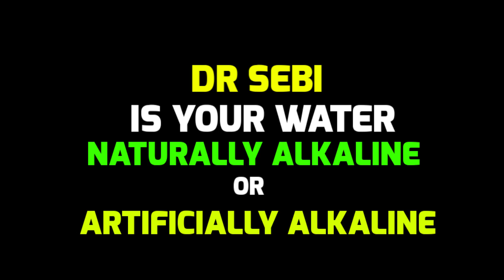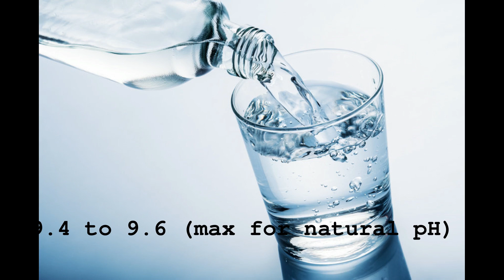Natural vs Unnatural Alkaline Water - Dr Sebi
In this video Dr Sebi is asked and responded to a question about alkaline water, but do you know the important questions to get answered so you get the right type of water? Hear Dr Sebi on this one.